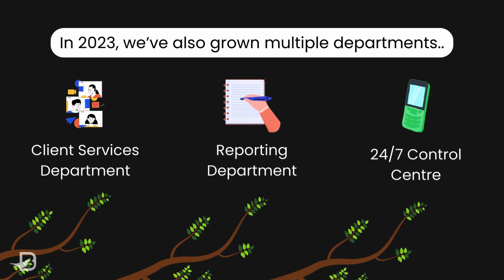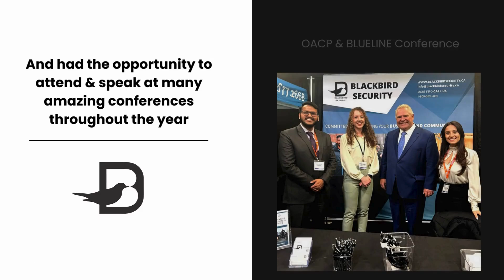Blackbird Security - 2023 Year in Review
🎉 Blackbird Security 2023 In Review: A Year of Remarkable Growth and Impact 🎉

Its been an incredible year for us at Blackbird Security, and as always, it would not have been possible without our incredible security staff, managers, and administrative support teams.

Some of our notable achievements include..

🚀 Team Expansion: Our family grew to over 2000 dedicated team members nationwide. Every new face has been a crucial part of our journey.

⏰ Service Milestone: We have proudly increased our total hours serviced by over 20%. This achievement reflects the hard work and dedication of our amazing team.

🏭 Industry Leadership: Blackbird has emerged as a major security provider in the logistics and warehouse sector, a testament to our team's adaptability and expertise.

🌊 Maritimes Advancement: Successfully expanded operations into New Brunswick, Nova Scotia, Prince Edward Island, & Newfoundland and Labrador - officially establishing Blackbird Security as a national company that provides services from Coast to Coast.

We'd like to extend a heartfelt thank you to each and every member of our Blackbird Security family - your hard work, dedication, and commitment have been the cornerstone of our success. We are deeply grateful for your contributions and are proud to have you with us on this incredible journey. Here's to a future that we build together! 💖